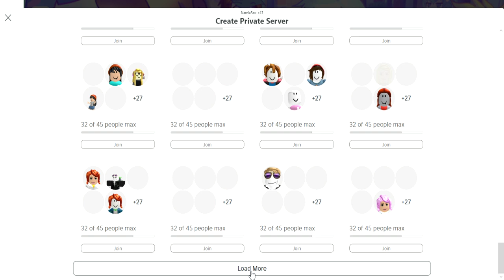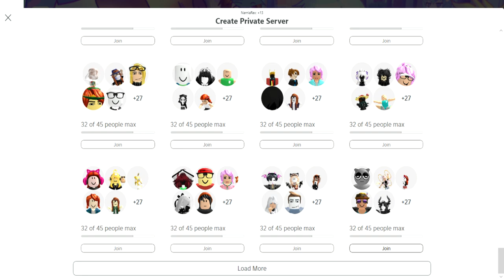Gacha Online RP 3000 ALLL Server